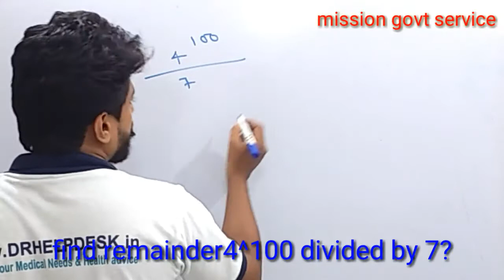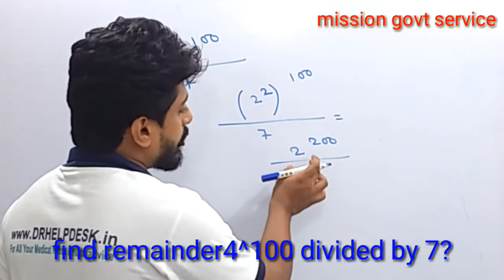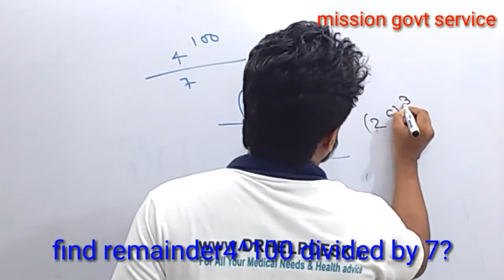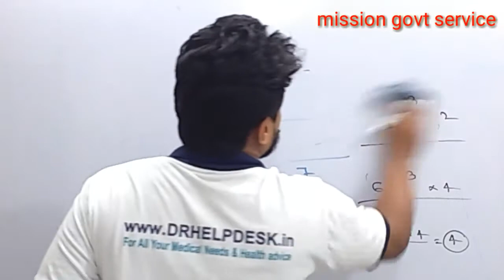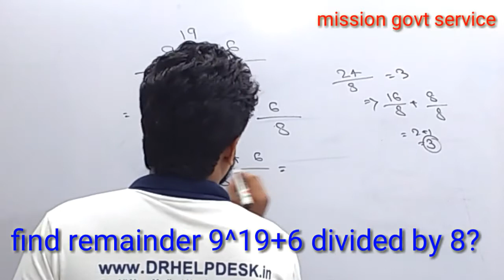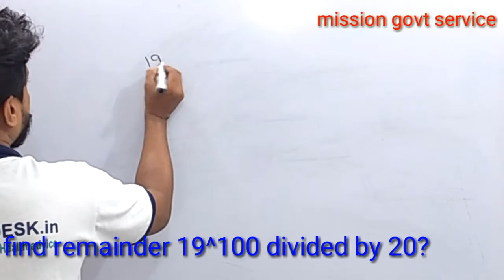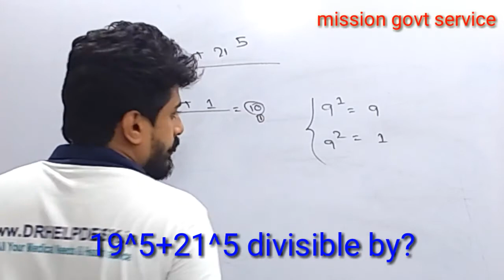Facebook page math post solution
Fb math post solution fb page- mission  govt service.